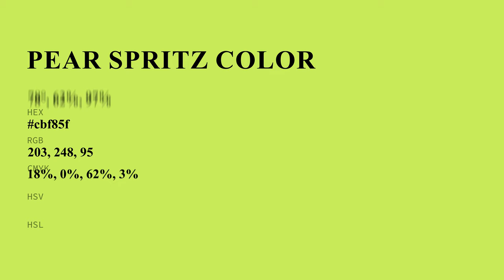Pear Spritz color cbf85f hex color - Green color - Cool color cbf85f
What color is Pear Spritz ? cbf85f hex color - Green color - Cool color cbf85f

Hex cbf85f Color Code is also known as Pear Spritz color.

Hex cbf85f Color code in RGB color code model is created after adding 79.61% red color, 97.25% green color and 37.25% blue color.
Hex cbf85f Color code in CMYK color (process color) code model is generated after subtraction of 18% cyan, 0% magenta, 61% yellow and 2% black.